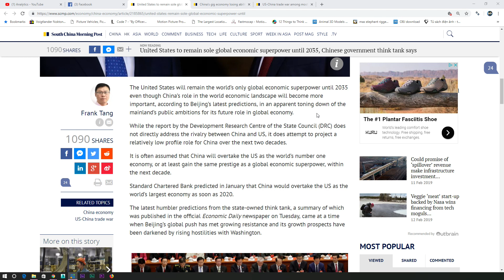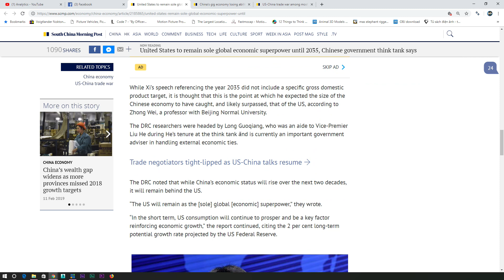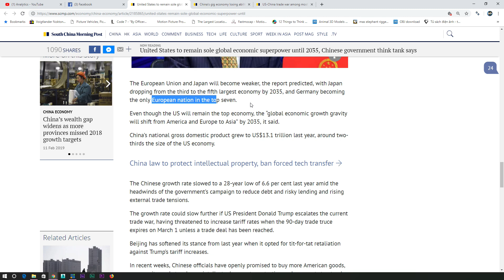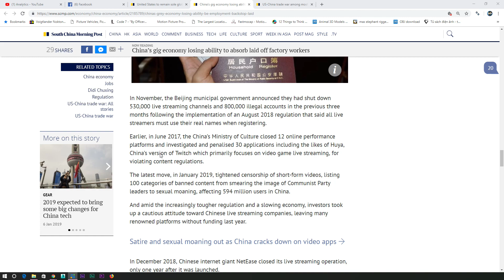HOUSTON NHẬT KÝ P1 Ngày 12/2/2019: TQ thú nhận Hoa kỳ vẫn là nền kinh tế lớn nhất toàn cầu đến 2035